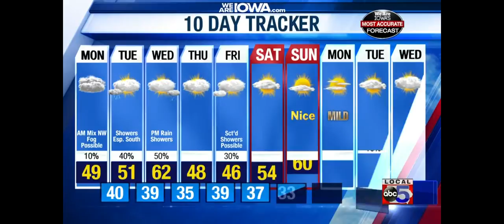Milder temperatures expected in the upcoming week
We'll also see more rain chances ahead, too.